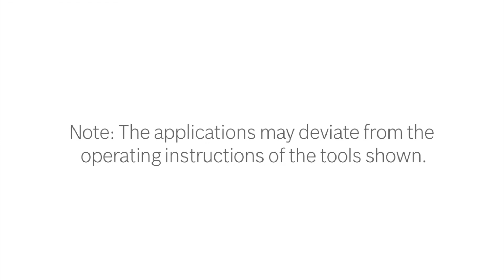Avrupan'nın en derin mağaralarında 18V akülü kırıcı-delici ile takım çalışması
Avrupa'daki en derin mağaralardan birine giderken, speleolog Axel Hack ve ekibi, akülü kırıcı delici Bosch Professional GBH 18V-26 F ile aşırı dayanıklılık testiyle karşı karşıya kalır.

Kuzey İspanya'nın Atlantik kıyısındaki Ario platosunun kayalık yeraltı dünyasında koşullar zor: yüzde 80 nem, yedi derece sıcaklık ve çok miktarda kil.

Sonunda, Oxford Üniversitesi Mağaracılık Kulübü tarafından desteklenen uluslararası mağara araştırma serisinin projesi başarılı oldu: Takım, daha önce hiç kimsenin erişemediği noktaya ulaştı.